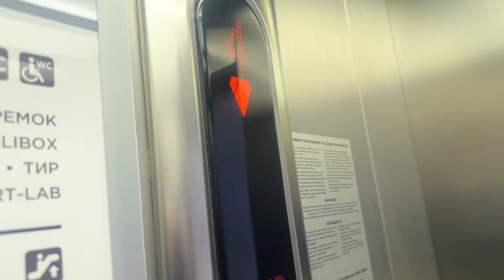С днём великой победы! Лифт в ТРЦ «Гулливер» (корпус B), в городе Санкт-Петербург // 4 мая 2023 года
🔴Описание видео🔴:
✔️Хей, привет бро! Приветствую тебя на моём канале! В этом видео я снял лифт в ТРЦ «Гулливер» (корпус B), в Санкт-Петербурге. 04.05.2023✔️

✔️Ник в DISCORD✔️: Овен VIPER#7039
VK или Instagram по ссылкам ниже.

✔️Номер банковской карты (Сбербанк) ► 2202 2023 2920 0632 (Михаил Александрович Г.)✔️
Буду рад любой сумме.